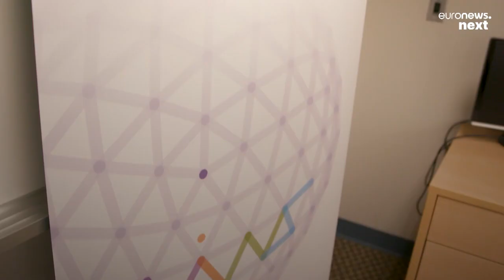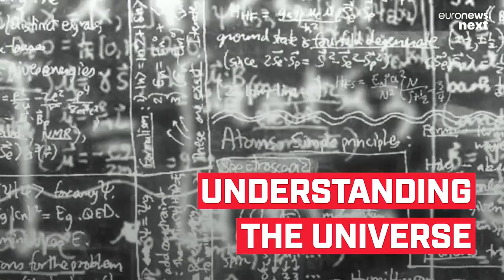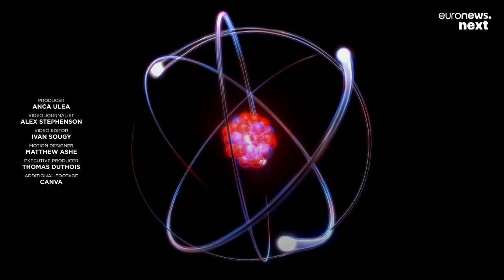'Quantum computers have their flaws and won’t solve everything. But they’re still revolutionary'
Quantum computing won’t solve all our problems, says physicist Shohini Ghose. But the pioneering computing framework has the potential to improve numerous industries.